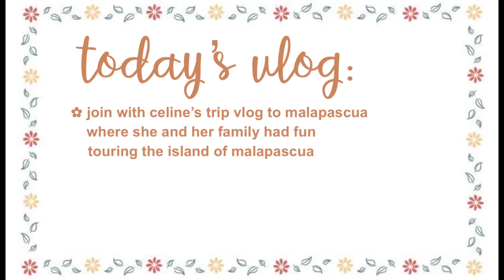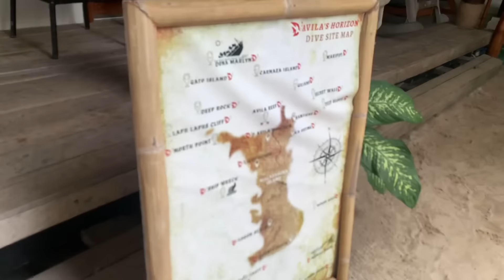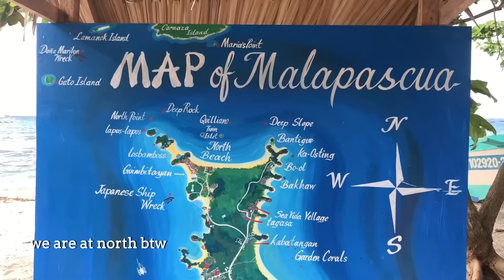padagat with celine part. 2🌴🌊🐚🧉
hey marcians.. its been a while since i posted a video, due to my broken phone:( but im grateful to be back again💓

the t shirt i wore on the beginning of the video is in here(click the yellow basket )

F.A.Q's
q: how old are you?
a: 17 (june 22,2006)
q: how tall are you?
a: 5'2
q: what camera do you use?
a: Iphone cr
q: what editing software do you use?
a:capcut